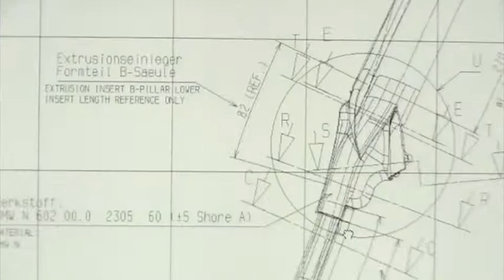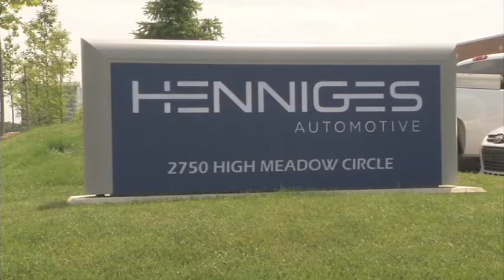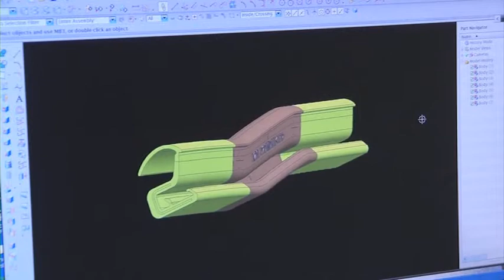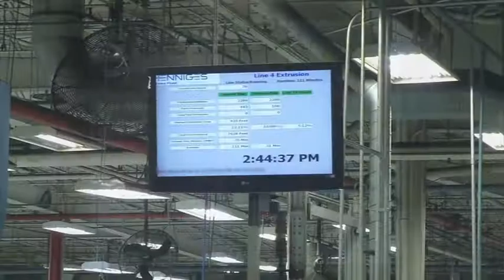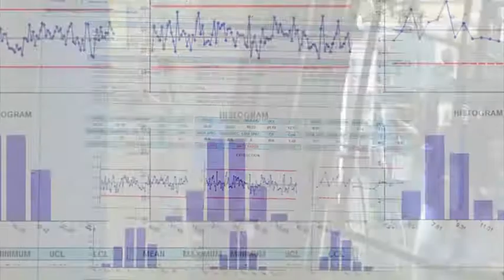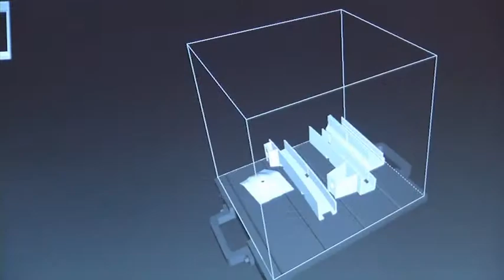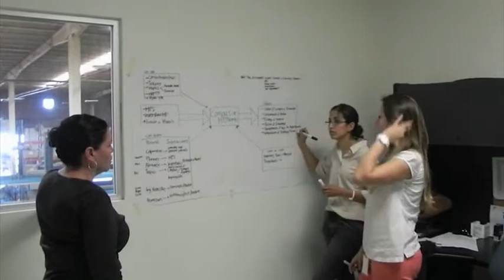Henniges Automotive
Henniges Automotive provides world class vehicle sealing and anti-vibration solutions for the global automotive industry. Since its inception in 2007, Henniges has been committed to its strategy of flawless execution -- driving innovative solutions for its customers through flexibility, agility and transparency. Headquartered in Auburn Hills, Michigan, Henniges utilizes the talents of our associates located in six countries and across three continents to meet our customers' growing global needs.